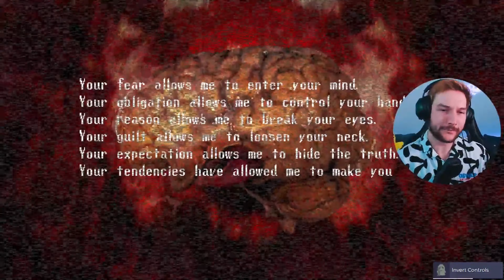Viewers ABSOLUTELY TROLL me in Spooky's Jump Scare Mansion!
Dive into the heart-pounding, eerie corridors of Spooky's Jumpscare Mansion with us in an unforgettable gameplay experience where YOUR choices shaped our journey! 🏚️💀🎮 This video is a thrilling compilation of the best moments, spine-tingling scares, and hilarious reactions that Spooky's mansion provoked. From unexpected jump scares to mysterious encounters, every corner turned was an adventure influenced by our amazing viewers.

👻 HIGHLIGHTS YOU CAN'T MISS:

Viewer's Choice Pathways: Discover how viewers' interactive decisions led us through the most chilling and pulse-pounding paths of the mansion. Did we survive because of you or despite you? Watch to find out!

Epic Scares Compilation: Experience the most jump-out-of-your-skin moments that had us screaming and laughing in fear. Perfect for sharing with friends who love a good scare!

Behind The Door Challenges: See what lurks behind the mansion's countless doors, and how we tackled the challenges thrown at us by our audience. Expect the unexpected!

Hilarious Reactions & Fail Moments: Relive the funniest and most memorable reactions to the mansion's many surprises, including the ones we never saw coming.

In-depth Game Mechanics Explained: Gain insights into how Spooky's Jumpscare Mansion works. Ideal for both newcomers and seasoned players looking for tips or just a fun time.

🎥 Whether you're here for the screams, the laughs, or to see how interactive gaming on YouTube can bring us all closer, this video is packed with entertainment that will keep you on the edge of your seat.

👉 Engage with us in the comments below or on social media to decide where our next interactive gaming adventure will take us. Your feedback and choices have the power to shape our destiny!

for updates, behind-the-scenes, and more exclusive content.